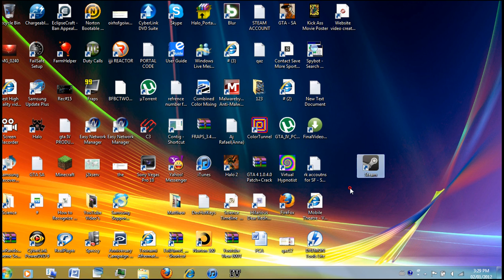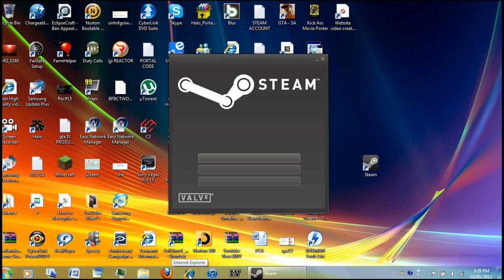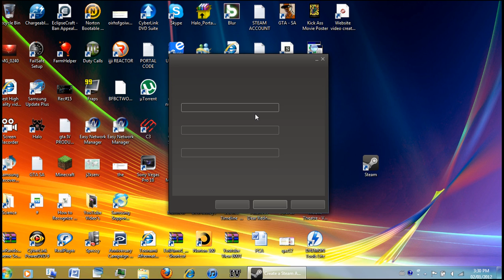Troubleshooting Problems With Steam *HELP*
I don't know why I can't see nothing on the Steam launcher, lease comment below, make a response video, or give me a link to support or tell me in a message, :) It would mean a lot, thanks :)